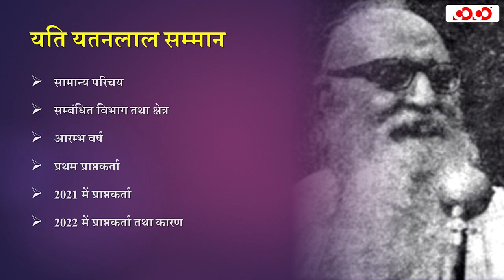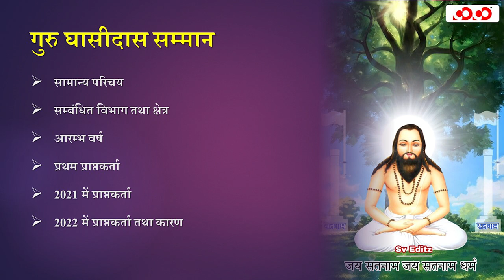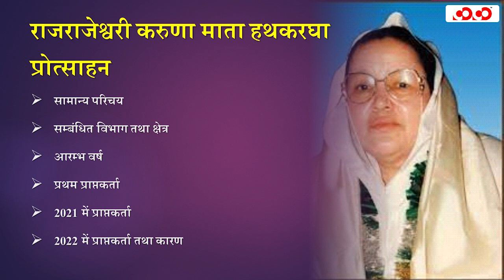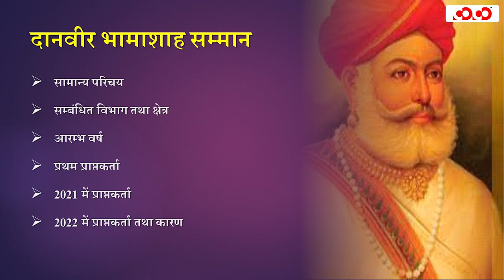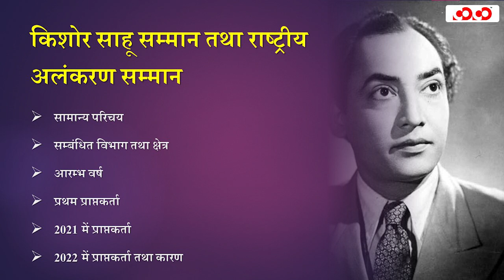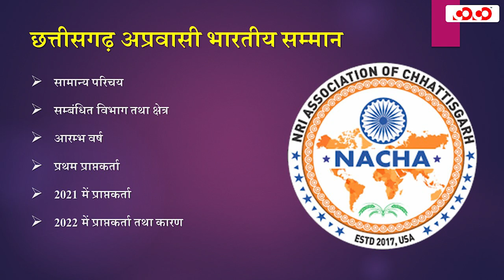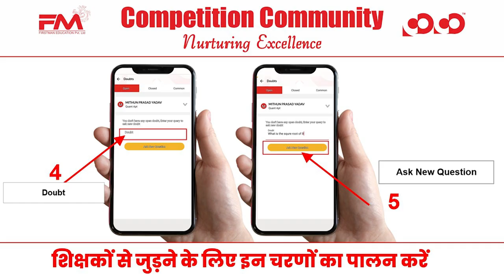Audio Lecture -03# Chhattisgarh Rajya Alankaran Samman Ek Vistrit Adhyayan | Complete Course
Competition Community द्वारा छत्तीसगढ़ लोक सेवा आयोग प्रारंभिक परीक्षा 2022 हेतु, “CGPSC Pre+Mains (Integrated), CGPSC Prelims & Vyapam” का नया बैच हमारे Raipur और Durg Branch में 10th October 2022, से प्रारंभ -